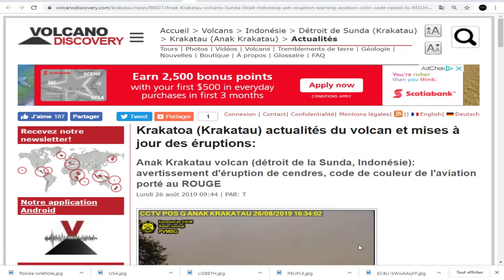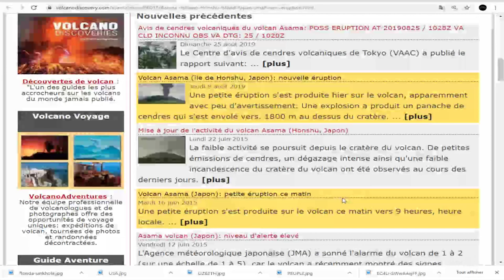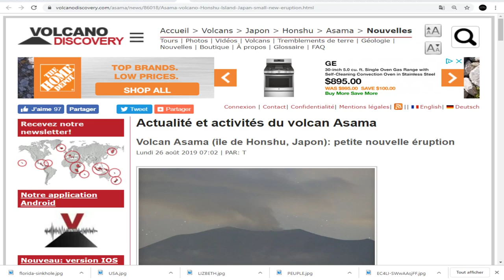DERNIÈRE HEURE, 2 VOLCANS EN ÉRUPTION DANS LE PACIFIQUE, DONT KRAKATAU, CODE ROUGE.